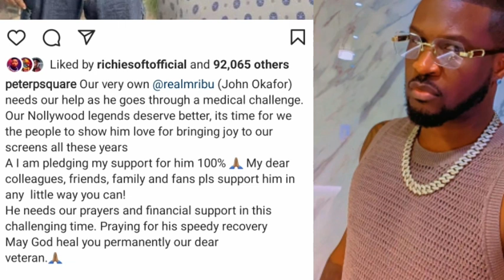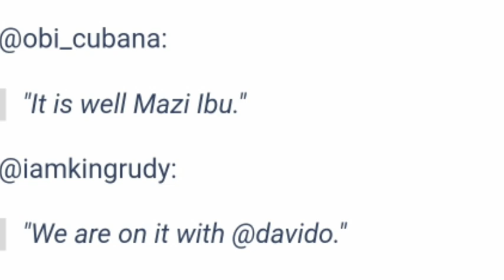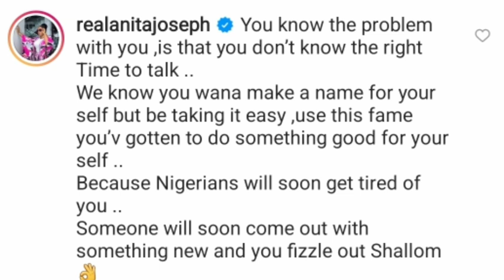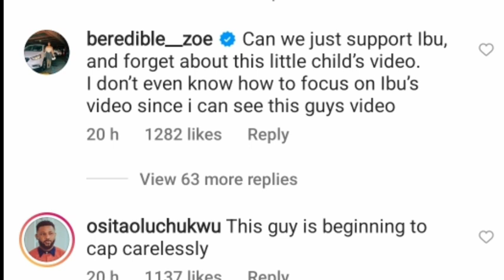Anita Joseph Shades VeryDarkMan for calling out Nollywood actors over Mr Ibu's health. Davido & CO.